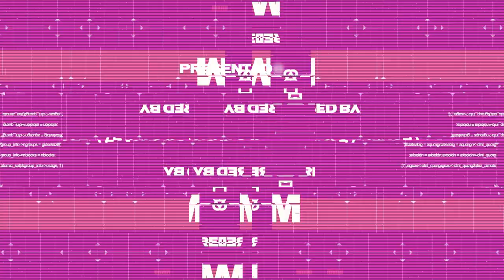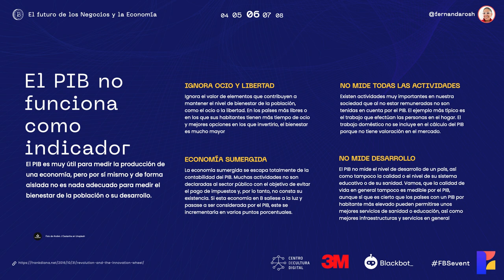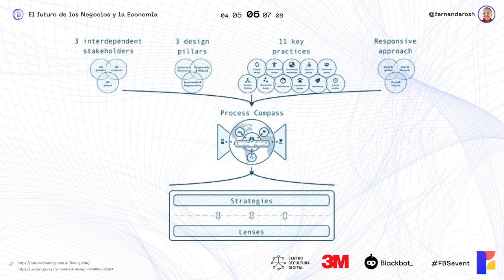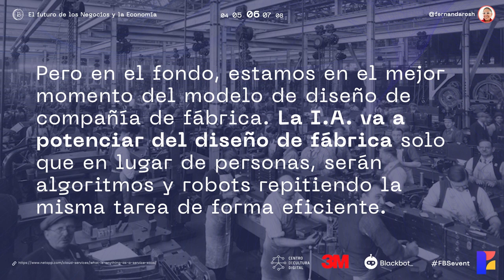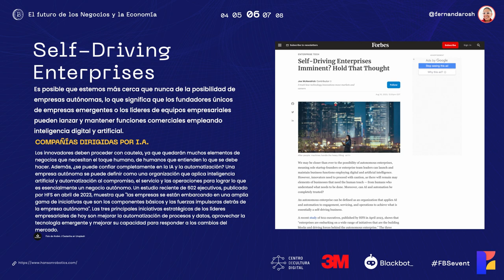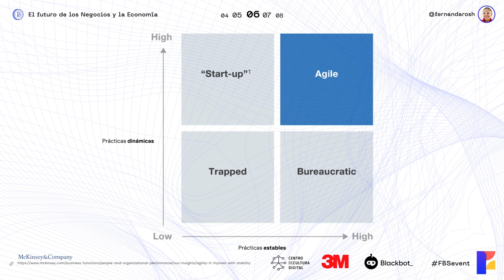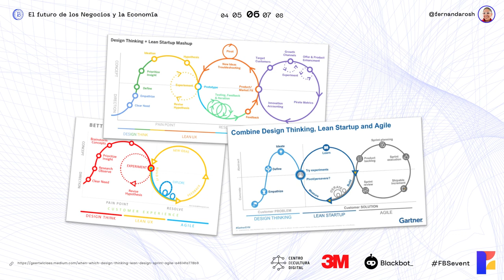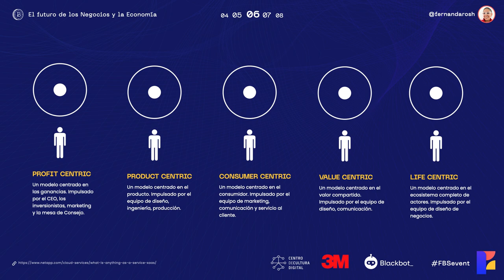Intro - Futuros de los negocios y la economía - Fernanda Rocha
Fer Rocha, comparte sus perspectivas sobre cómo la innovación, la tecnología y una nueva filosofía de creación de valor están redefiniendo los cimientos sobre los que se construyen los modelos económicos y de negocios.

Los modelos económicos actuales, basados en indicadores como el PIB, han demostrado su insuficiencia para capturar la complejidad de la realidad social, política y económica que enfrentamos hoy. Ignoran aspectos cruciales como el ocio, la economía sumergida y el bienestar psicológico, lo cual subraya la necesidad de adoptar alternativas como el Índice de Desarrollo Humano, que buscan medir el bienestar de manera más integral.

Por otro lado, Fer hace hincapié en que más allá de centrarnos únicamente en el diseño orientado a las personas, es hora de abrazar el diseño centrado en la vida, ya que reconocer que no somos los únicos habitantes de este planeta y que formamos parte de un ecosistema que necesita ser cuidado es fundamental para el desarrollo de modelos de negocios disruptivos, circulares y centrados en el planeta.

De este modo, las organizaciones deben evolucionar más allá de estructuras rígidas y jerárquicas para convertirse en entidades vivas que reflejen la complejidad y adaptabilidad de los sistemas biológicos. Este cambio de paradigma implica una transición del fordismo a una nueva.

Sin embargo, el futuro nos plantea desafíos significativos. La promesa de la tecnología de generar nuevos empleos parece esfumarse ante la realidad de las fábricas automatizadas y los despidos masivos en el sector tecnológico.

En este contexto, Fer considera que es vital que las empresas no solo se enfoquen en el presente, sino que también dediquen tiempo a explorar y proyectar hacia futuros deseables. El libro "El Nuevo Poder" sugiere que estamos en un punto de transición donde el viejo poder basado en la jerarquía y el consumo está siendo reemplazado por un nuevo poder caracterizado por la colaboración, la adaptabilidad y la producción participativa.

Fer cierra su mensaje mencionando que cualquier empresa, independientemente de su sector, se ha convertido en una compañía de diseño, tecnología, medios y, lo más importante, centrada en la vida. Este enfoque holístico no solo es necesario para enfrentar los retos actuales sino también para crear un futuro en el que la tecnología y la innovación sirvan para mejorar la vida en nuestro planeta.